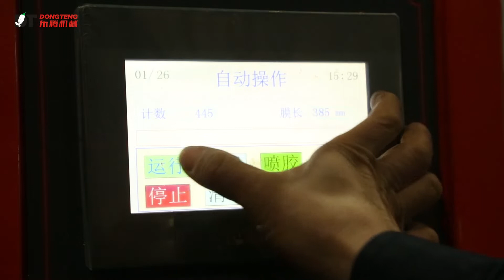Automatic A4 copy paper cut size sheeting and ream wrapping machine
---Automatic A4 copy paper making machine
--A4 copy paper cutting machine
---speed: 25--30reams/min

Alternative E.C.H WILL , Bielomatic and BW equipment